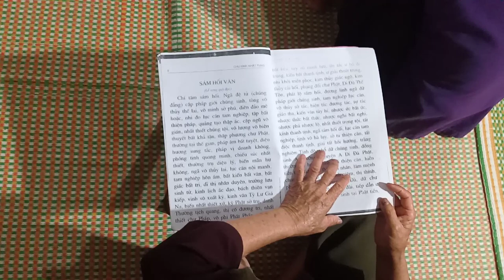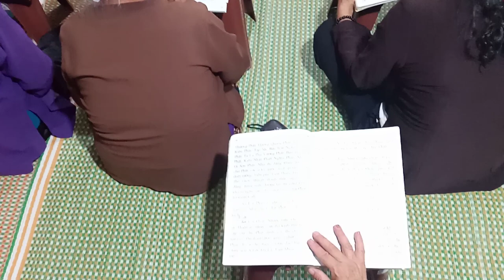cầu kinh 7 ngày cho mẹ nguyễn thị bốn